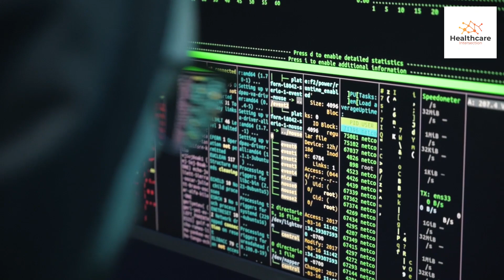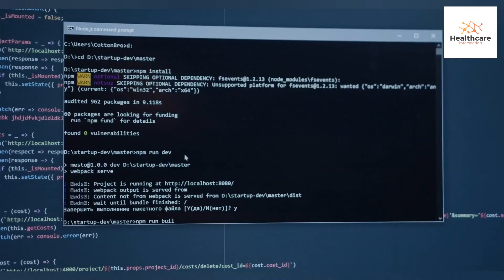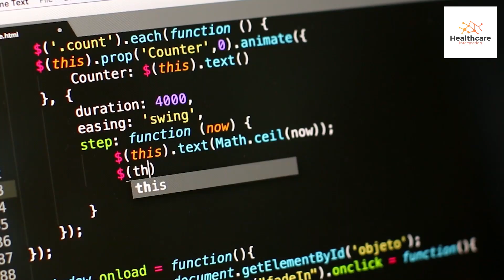Securing your health: Understanding Cybersecurity in Healthcare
This video discusses the importance of cybersecurity in healthcare and how healthcare professionals need to continue to be vigilant always.